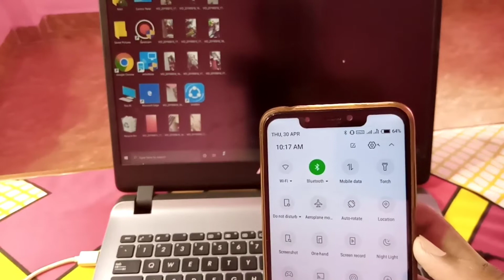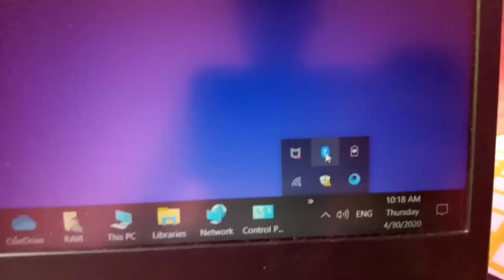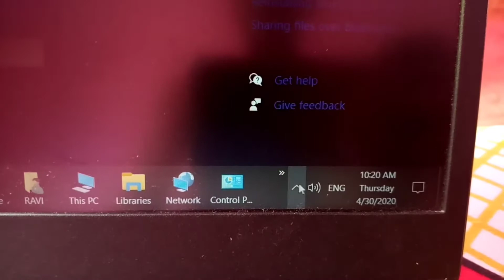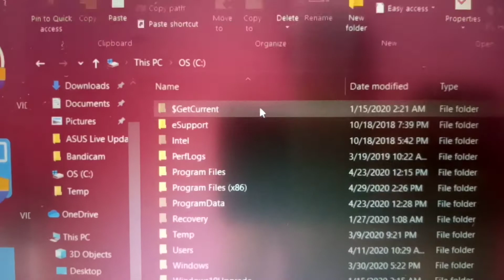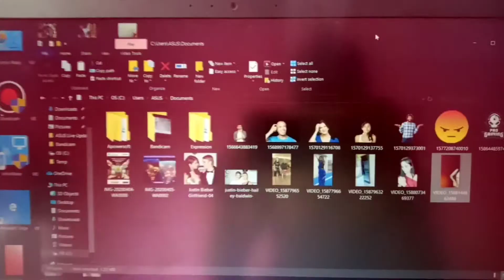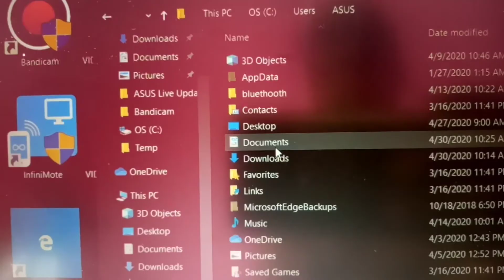How To Transfer Video From Mobile To Laptop Using Bluetooth